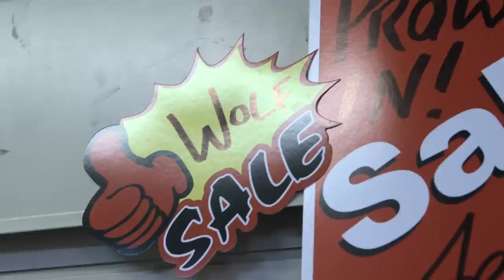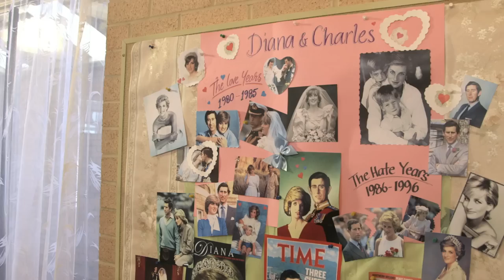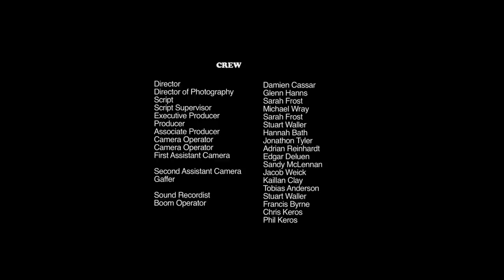TOWN CENTRE Ep 1 Pt 3: This Place is Like a Mouldy Nut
It's Stan's first day as Manager of Town Centre and things aren't going so well. Cameron's pushing his own agenda, team members are squabbling, and Stan finds himself attracting a lot of unwanted attention...

"Funny, crazy, bighearted comedy." Tim Ferguson

Featuring Zac Drayson, Garry Who, Hannah Bath, Sumara Brown, Rowan Davie, Adam Dunn, Sarah Frost, Emma Griffin, Mark McCann, Hailey McQueen, Joshua Morton, Gennie Nevinson, Linda Ngo, and Millie Zinner.

No animals were harmed in the making of this pilot.